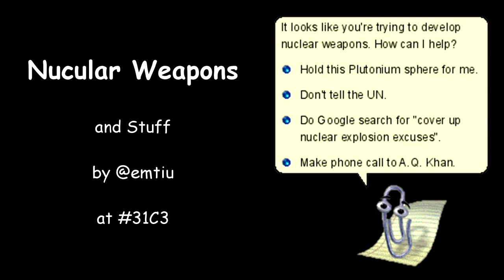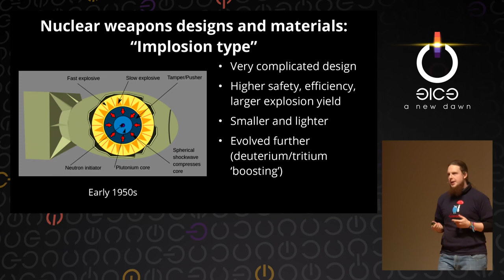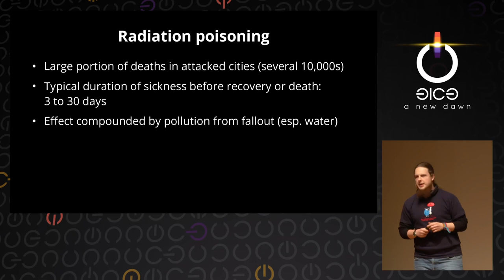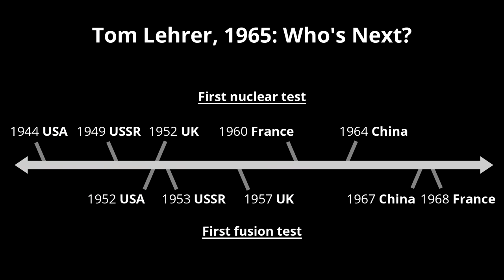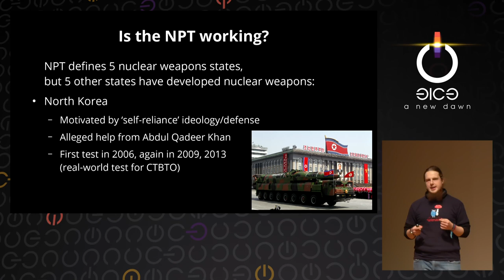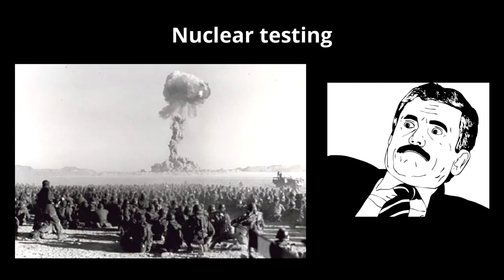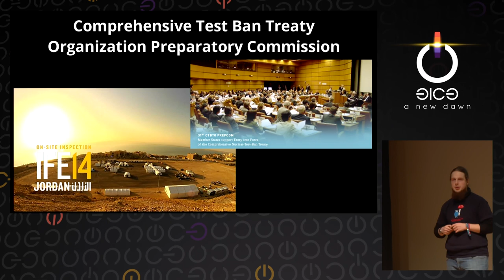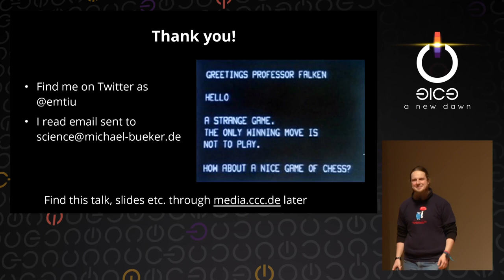Michael Büker: What Ever Happened to Nuclear Weapons? (deutsche Übersetzung)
An overview of 70 years of nuclear weapons, focusing on some of the underlying physics, the international politics that surround the topic, modern technology for nuclear weapons detection and monitoring, and what everyone can do to help nuclear disarmament.

Michael Büker